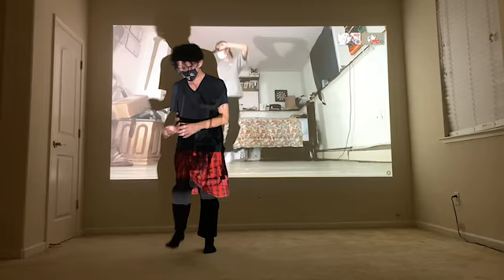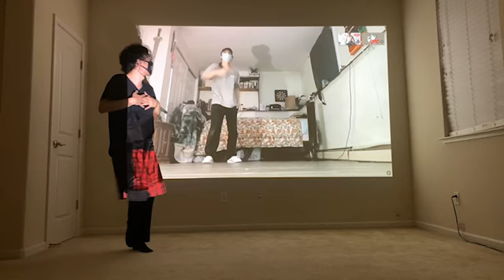konata and BS Breakdancer dance I Don't Think That I Like Her - Charlie Puth